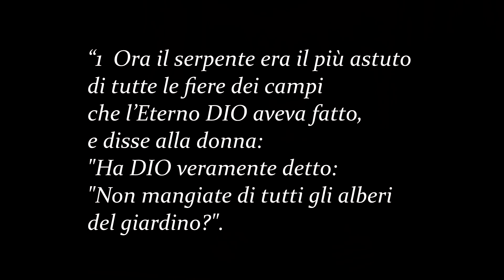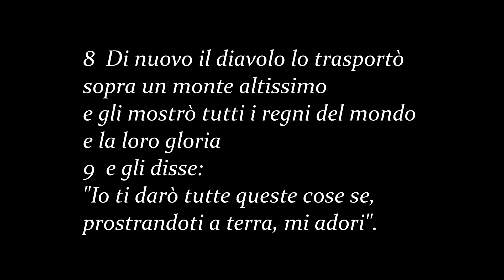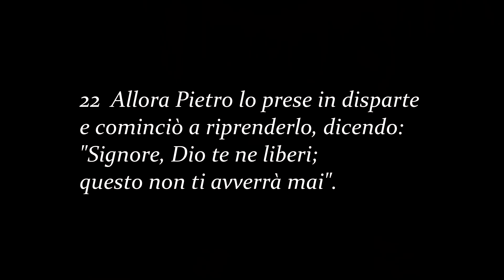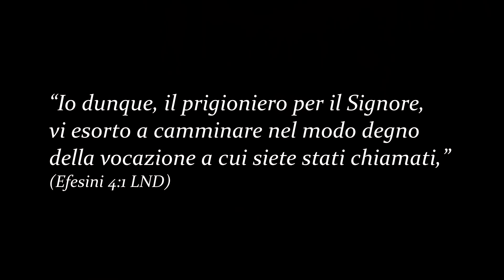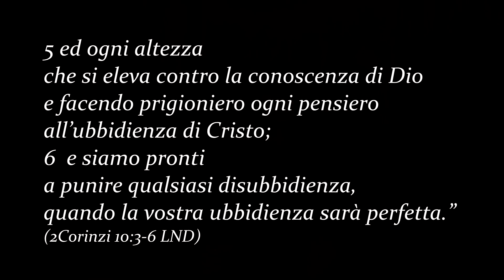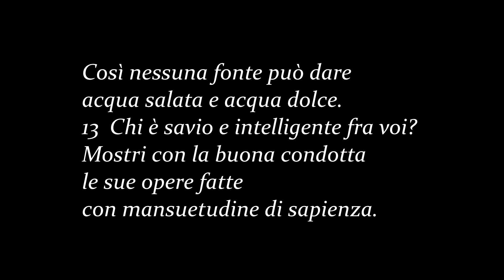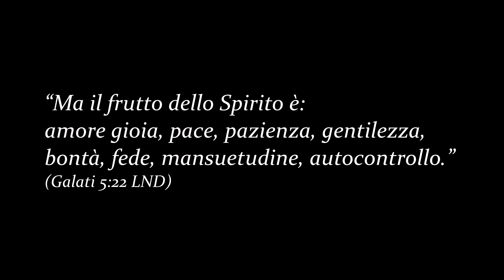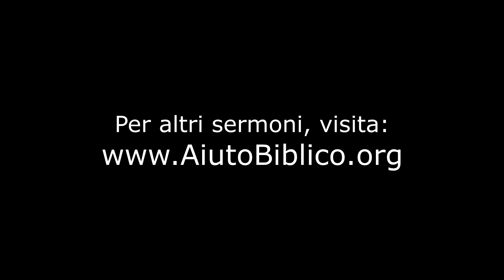Come combattere i pensieri falsi - vari brani - pastore Marco deFelice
Il nostro grande nemico sono i nostri pensari falsi. Ne abbiamo tantissimi, ma spesso, non li riconosciamo. Questo insegnamento è IMPORTANTE per capire COME riconoscere i nostri pensieri falsi.  Grazie a Dio per le verità che ci sono in questo sermone.  Da considerare, prendere di cuore, e vivere. Condividi questo con altri, c'è molto bisogno di queste verità.

serm 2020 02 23 combattere pensieri falsi